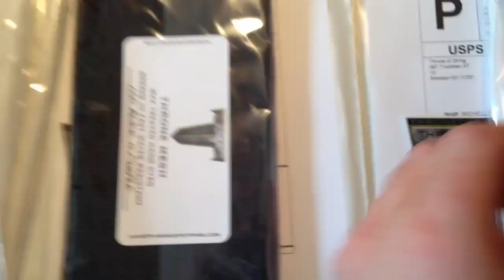Throne Mesh Orders : 7/11/13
Follow Throne on Twitter: @ThroneofString